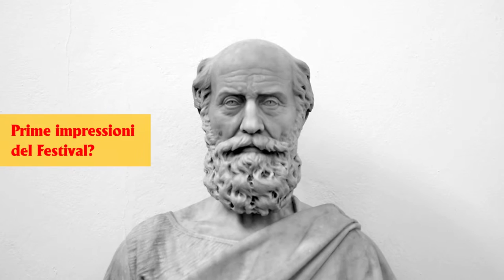Wu Ming 1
Wu Ming, collettivo di scrittori arriva per la prima volta al Festival.
Wu Ming in cinese significa "senza nome" o "cinque nomi" (come i componenti del gruppo), a seconda della pronuncia. Il nome della band di scrittori è inteso sia come omaggio alla dissidenza (è una firma molto comune tra i cittadini cinesi che chiedono democrazia e libertà d'espressione) sia come rifiuto della macchina fabbrica-celebrità.

Al Festival ha presentato Cantalamappa (Electa Kids), un atlante che sa essere al tempo stesso catalogo fantasy e, come sempre nei lavori dei Wu Ming, decalogo morale. Il libro ha preso spunto dai laboratori nati all’indomani della pubblicazione del libro Mappe, pubblicato da Electa, vincitore del Premio Andersen 2013. Laboratori fatti di storie, giochi e canzoni ripetuti tra scuole e biblioteche su e giù per l’Italia. Così da un’idea ne nasce un’altra: scrivere un libro di racconti ispirati a luoghi della Terra, abitati da antiche leggende, o teatro di eventi memorabili, o ancora a mezza strada tra la realtà e la fantasia.
Parlare di Cantalamappa con i Wu Ming è anche parlare di apertura verso la realtà, della possibilità di una vita libera, di una magia concreta e tangibile che può operare nel quotidiano, di resistenza contro la catastrofe ecologica, di giustizia, di rifiuto dell’antropocentrismo.